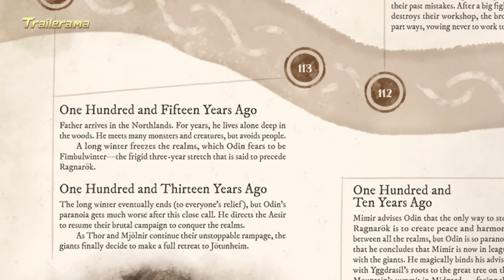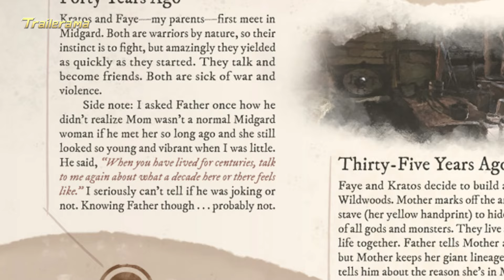God of war: La Edad de Kratos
¡Hola a todos y bienvenidos a trailerama!

Desde que existe la saga god of war han habido muchas incógnitas, una de las más importantes el la edad de kratos que al haber cambiado de mitología, el estudio santamonica ha creado un misterio, debido a que no se sabe a ciencia cierta cuantos años tiene, en este vídeo intentaremos averiguarlo.
¡Por favor disfruten del vídeo!

Si te ha gustado el vídeo, déjanos un me gusta que es algo con lo que nos ayudas mucho a seguir publicando estos vídeos, pero si quieres ayudarnos aún más, suscríbete y compártelo con tus amigos.
Muchas gracias por tu visita y... ¡Hasta la vista!